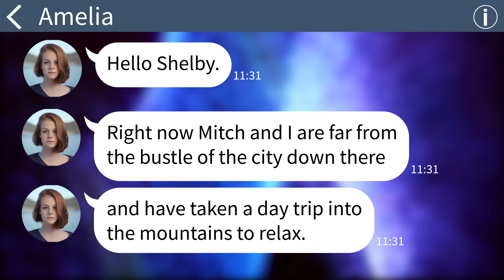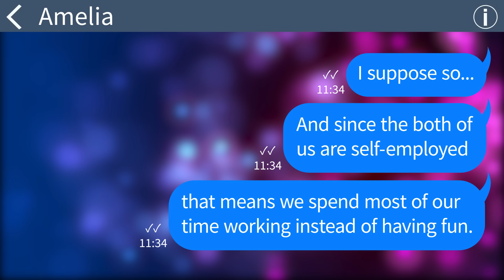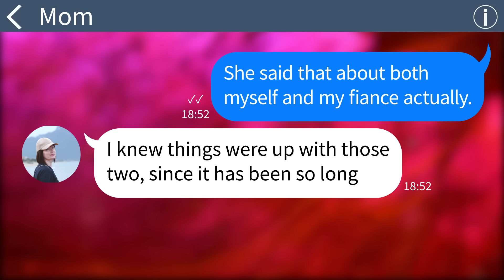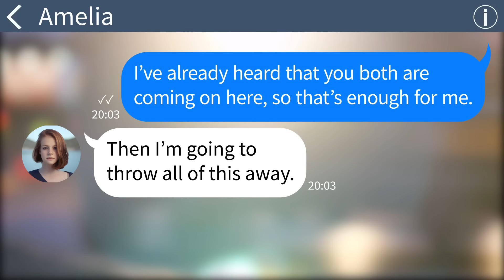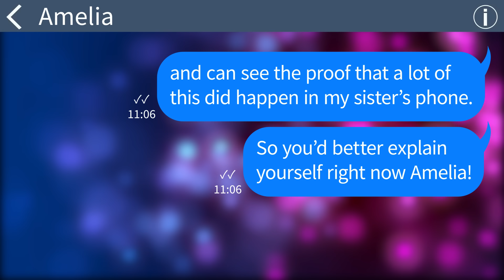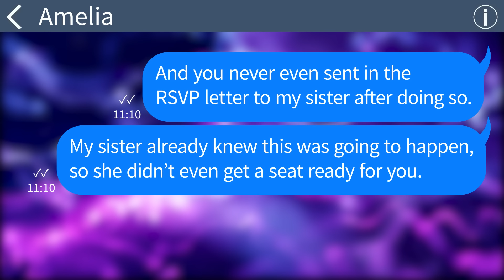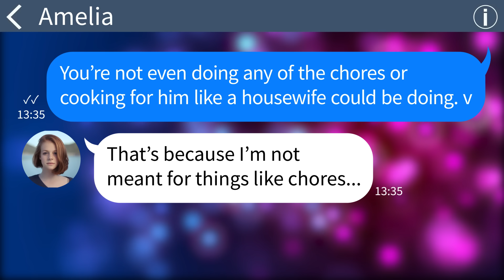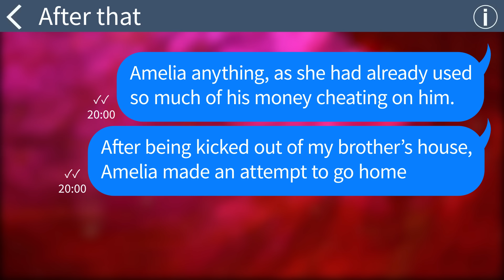【Apple】 My sister-in-law looks down on me because me and my husband didn't go to college